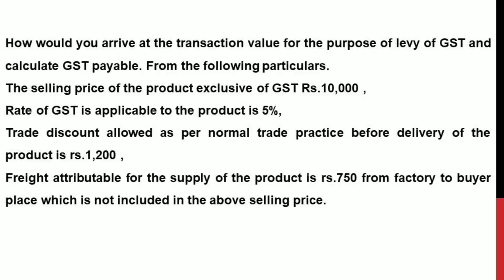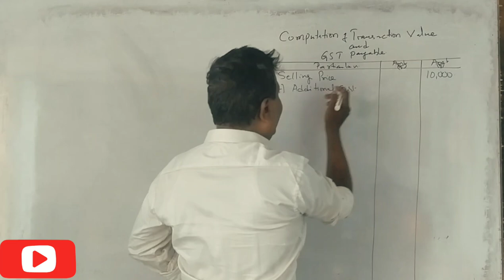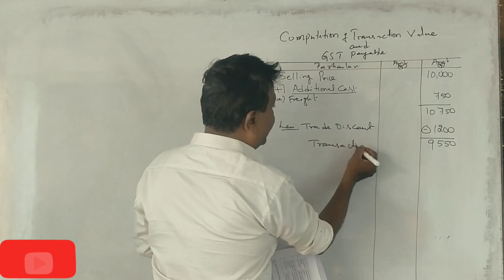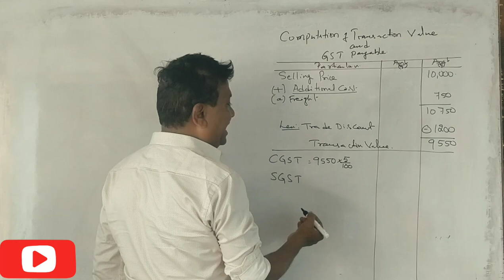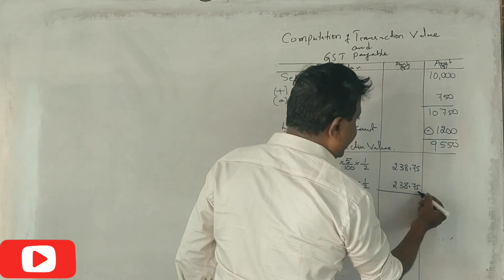GST - Goods & Service Tax in Kannada PART 28 - Revision Class Problem No. 1 By Srinath Sir